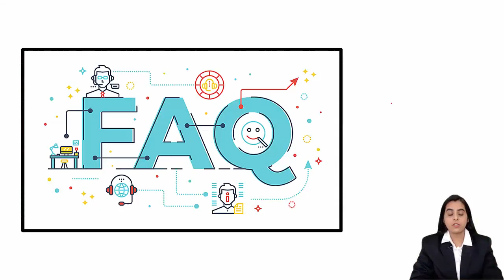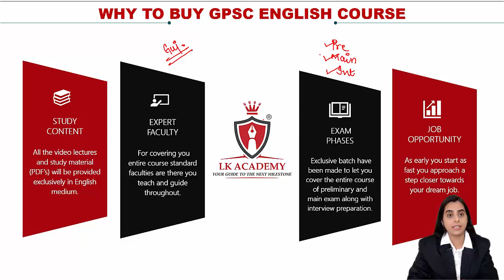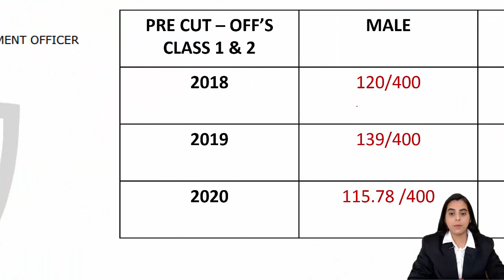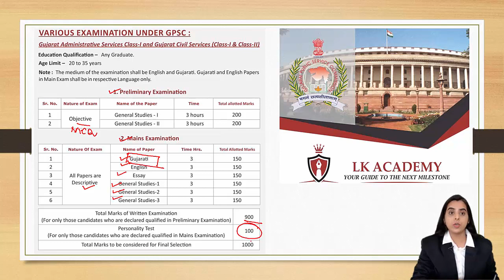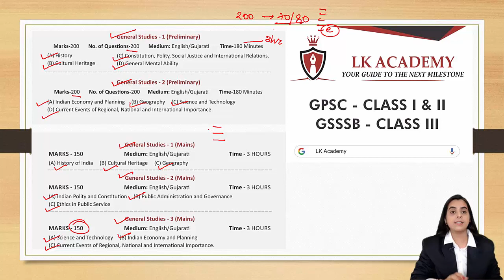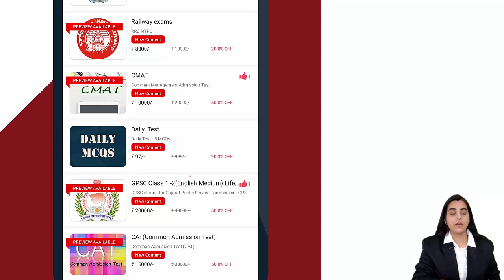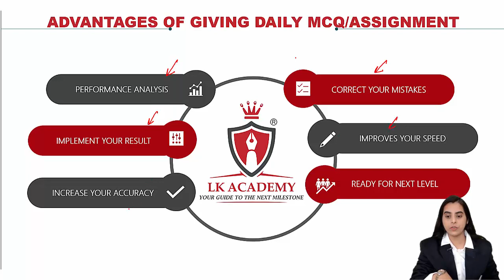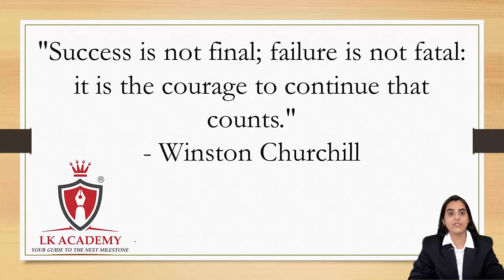How to Prepare for GPSC in English Medium | CLASS 1 & 2 | DY COLLECTOR | DY SP | MAMLATDAR | SO | PI